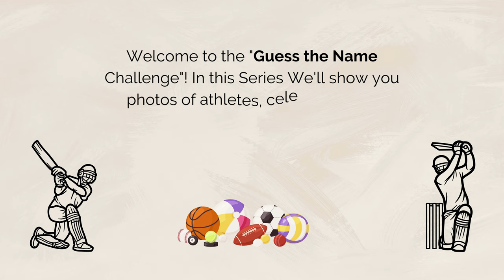Can You Guess the Nepali Cricketer? Find Out Now! Part 2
In this video, we're going to play a little game – guess the Nepali cricketer. We'll start with a easy question and gradually get harder, so don't worry if you can't guess the first player – you can always try the next one!
If you're a fan of Nepali cricket, then this is the video for you! In this first part, we'll cover the basics of Nepali cricket – what the players wear, what they hit with, and more. After watching this video, you'll be able to watch Nepali cricket live and understand the game better!

Players List
Bashir Ahamad Aadil Ansari Bhim Sharki Dipendra Singh Airee Avinash Karn Dilip Nath Basant Regmi Bikram Sob Harishankar Sah Binod Bhandari Arjun Saud Aasif Sheikh Anil Sah Bibek Yadav Birat Bhandari Avinash Bohara Gulsan Jha Gyanendra Malla Aarif Sheikh Dev Khanal Ishan Pandey Jitendra Mukhiya Kamal Singh Airee Karan KC Kishore Mahato Kushal Bhurtel Kushal Malla Lalit Bhandari Lalit Rajbanshi Lokesh Bam Nandan Yadav Paras Khadka Pawan Sarraf Pradeep Airee Pratis GC Rajesh Pulami Rohit Kumar Rohit Paudel Sagar Dhakal Sagar Pun Sandeep Lamichhane Shahab Alam Shakti Gauchan Sharad Vesawkar Shyam Dhakal Siddhant Lohani Sompal Kami Subash Khakurel Sundeep Jora Sunil Dhamala Surya Tamang Sushan Bhari